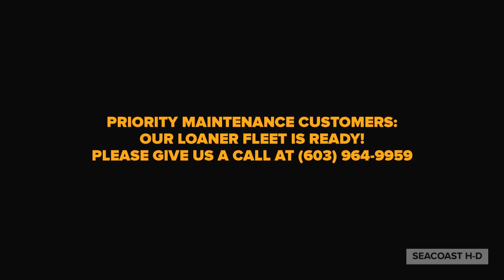Our loaner fleet is READY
Reminder for our Priority Maintenace Customers🚨
The SeacoastHarley loaner fleet is READY. Please remember, these are 𝘧𝘪𝘳𝘴𝘵 𝘤𝘰𝘮𝘦, 𝘧𝘪𝘳𝘴𝘵 𝘴𝘦𝘳𝘷𝘦𝘥, 𝘢𝘴 𝘢𝘷𝘢𝘪𝘭𝘢𝘣𝘭𝘦